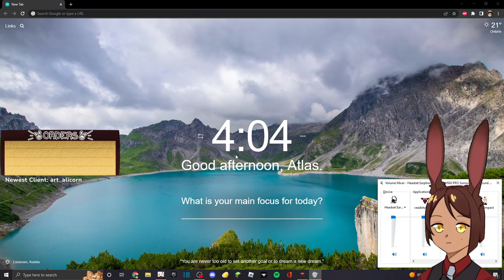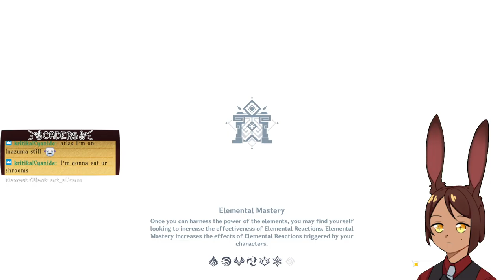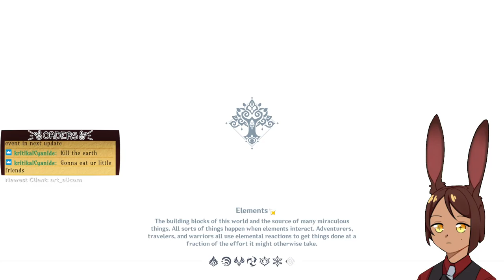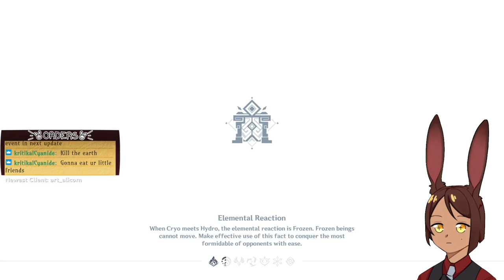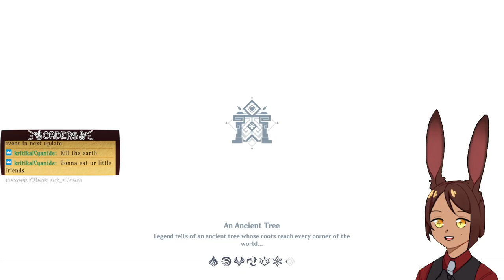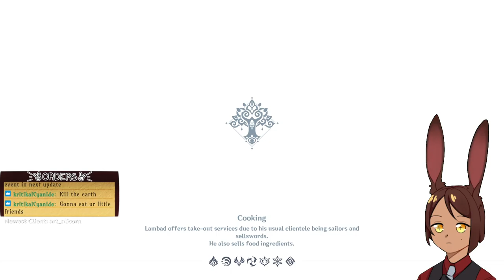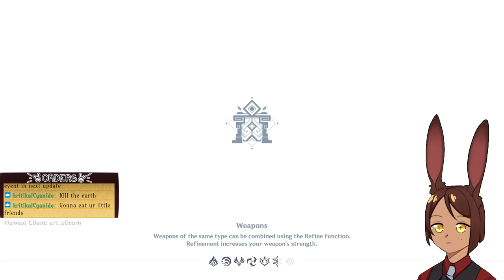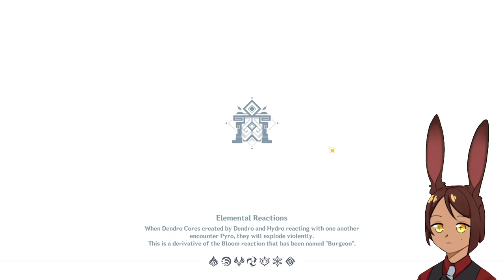It's Mushroom Time 😳 - Genshin Impact - 11/16/22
Can't tell you how much I'll miss bongo head & the gang :(